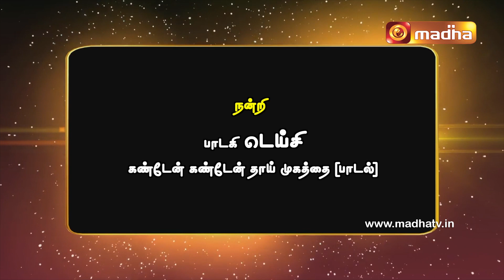ஆசியுரை | மேதகு ஆயர் அருள்செல்வம் இராயப்பன் | 15 May 2023 | இறையன்னையின் வணக்க மாதம்